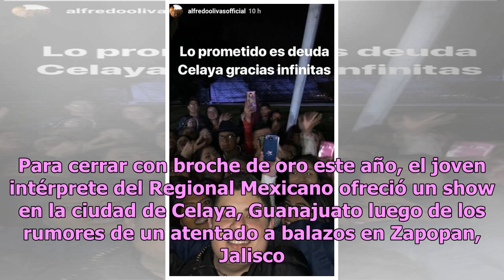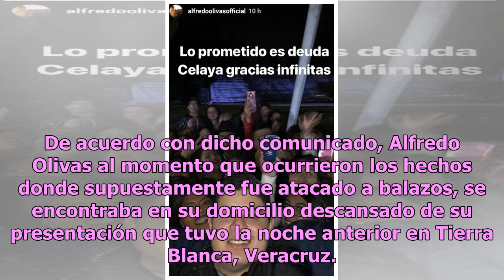Alfredo Olivas concluye gira ante rumor de atentado a balazos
Alfredo Olivas terminó satisfactoriamente su gira de presentaciones de este 2018. Para cerrar con broche de oro este año, el joven intérprete del Regional Mexicano ofreció un show en la ciudad de Celaya, Guanajuato luego de los rumores de un atentado a balazos en Zapopan, Jalisco. Cabe mencionar que...